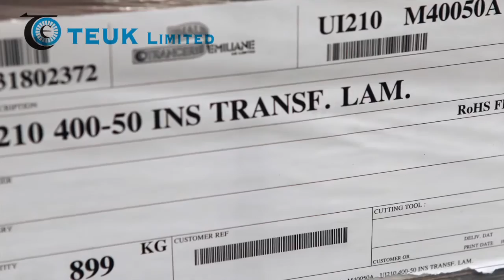TEUK Limited Laminations Manufacturing Company Introduction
Lamination manufacturer for transformers and electric motors in oriented and non oriented electrical steels.
The Best UK selection of Laminations for Transformer Cores.
The comprehensive range includes:
E & I, UI and 3 phase laminations, Cut Core, Unicore & Slit material in grain oriented and non-oriented electrical steels.

TEUK Limited are leaders in the manufacture and distribution of top quality transformer and motor laminations, cut core, slit material and unicore products.
TEUK operates on the cutting edge of technology.
Our efficient processing methods include the continual monitoring of performance to ensure ongoing improvement.

TEUK are extremely proud of our prestigious and essential accreditations including:
Quality Management ISO9001
Enviromental Management ISO140001
Occupational Health & Safety Management ISO18001

Unit 6
Bassendale Road
Croft Business Park
Bromborough
Wirral
CH62 3QL

TEUK Laminations Manufacturing process